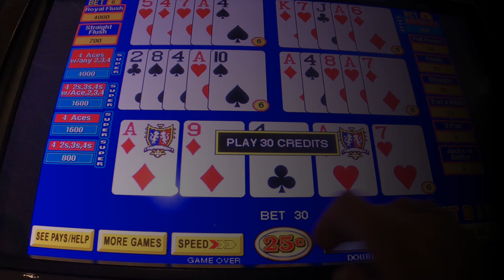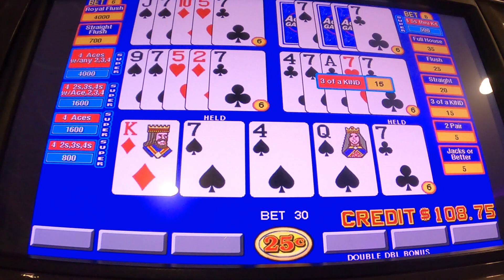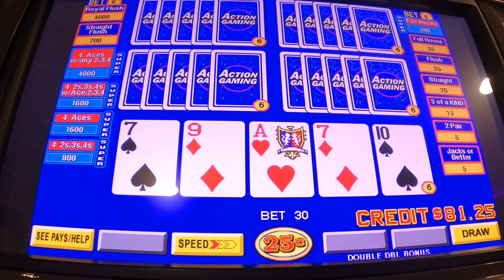SUPER TRIPLE PLAY VIDEO POKER AT HARRAHS LAS VEGAS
WARNING- SOUND EFFECTS IN VIDEO.

Steven's no limit Video Poker
Las vegas
Green valley ranch
Video Poker Jackpots